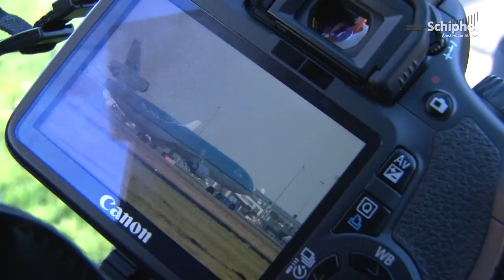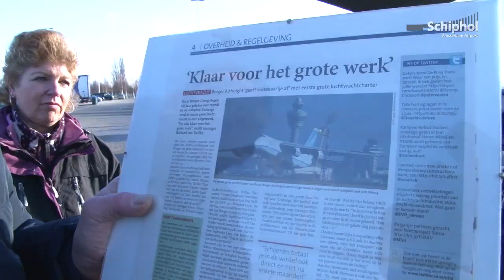Spotters: Aflevering 2 - 'Het Spottersechtpaar'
In de serie 'Spotters' volgen we elke aflevering een van de vele vliegtuigspotters die dagelijks op Schiphol te vinden zijn.